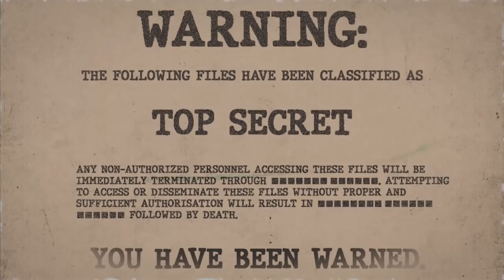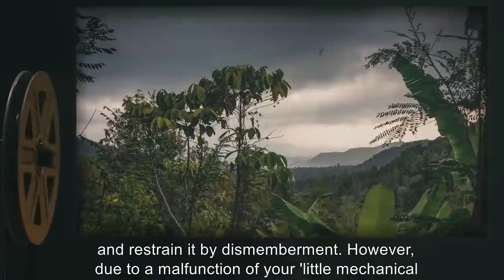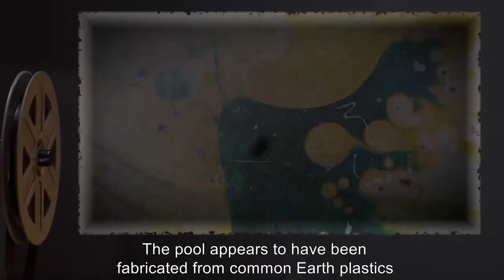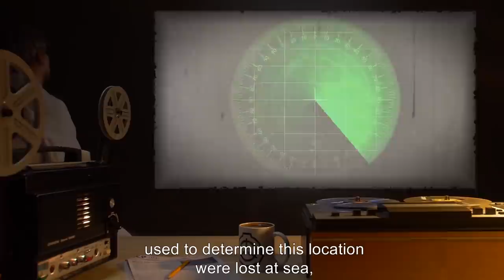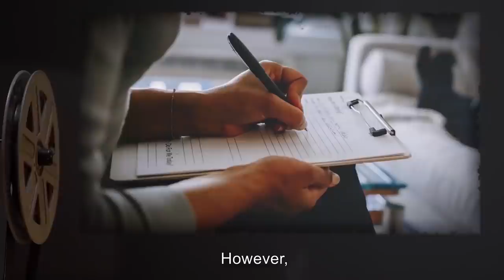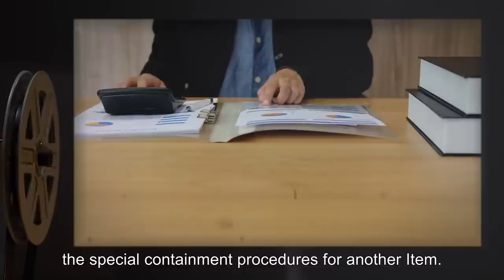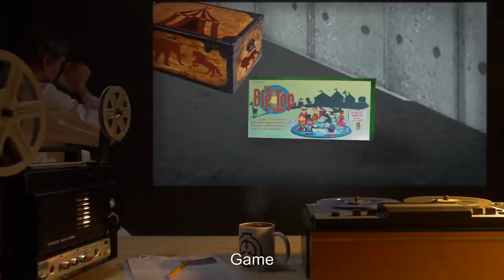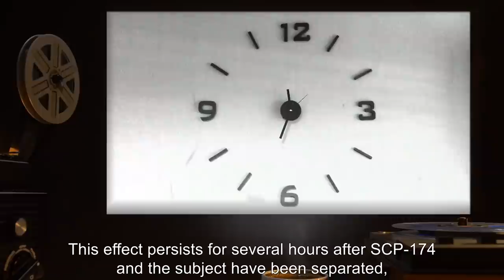Toy SCPs (SCP Orientation Compilation)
This is a selection of SCP Toys kept in containment by the SCP Foundation.

In this compilation you will see the following SCPs:

00:00:00 SCP-018 is a Euclid Class entity also known as Super Ball
00:04:27 SCP-066 is a Euclid-Impetus Class entity also known as Eric's Toy
00:09:22 SCP-120 is a Euclid Class entity also known as Teleporting Paddling Pool
00:19:48 SCP-137 is a Euclid Class entity also known as The Real Toy
00:27:38 SCP-190 is a Safe Class entity also known as A Prize Toybox
00:35:00 SCP-174 is a Euclid Class entity also known as Ventriloquist's Dummy